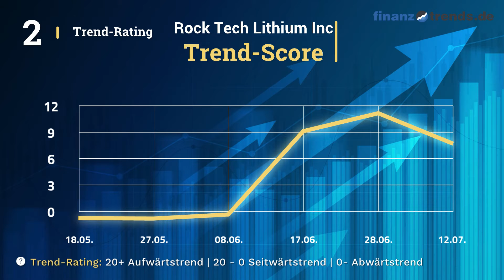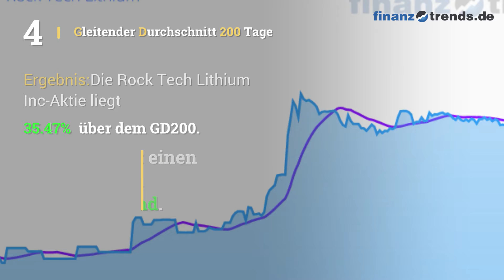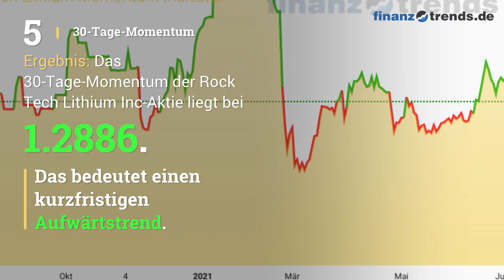Rock Tech Lithium Inc Aktien Analyse